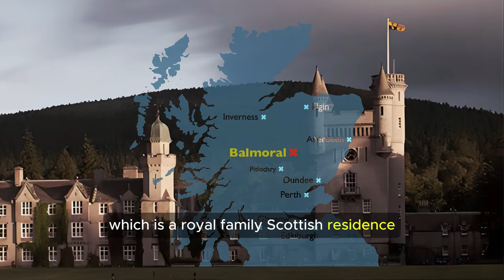Lady Diana - Beyond the Crown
Join us on a captivating journey through the remarkable life of ladydiana , one of the most beloved figures of the 20th century. From her fairytale wedding to Prince Charles to her groundbreaking humanitarian work, biography of Lady Diana continues to inspire and resonate with people worldwide.

In this video, we delve deep into the various chapters of Lady Diana's life, exploring her early years, her struggles within the royal family, and her evolution into a global icon of compassion and empathy. Through archival footage, interviews, and expert commentary, we uncover the complexities of her personality and the profound impact she had on society.

Discover the moments that defined Lady Diana's legacy, from her groundbreaking advocacy for AIDS awareness to her efforts to destigmatize mental health issues. We also explore her role as a devoted mother to Prince William and Prince Harry, and the lasting imprint she left on their lives.

Join us as we celebrate the enduring legacy of Lady Diana, whose grace, compassion, and unwavering spirit continue to inspire generations around the world. Don't miss this unforgettable tribute to a woman who truly left an indelible mark on history. A story of a princess, that is beyond the crown.